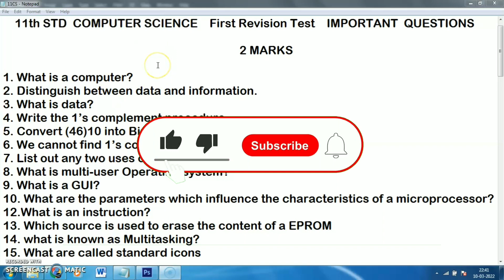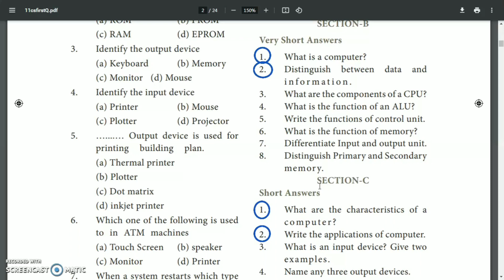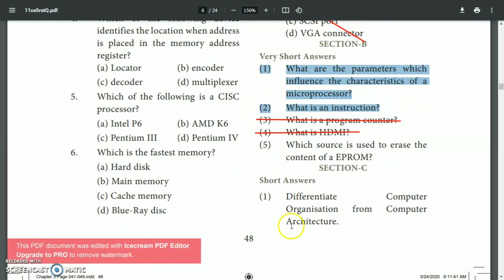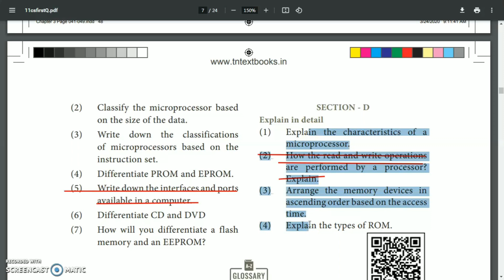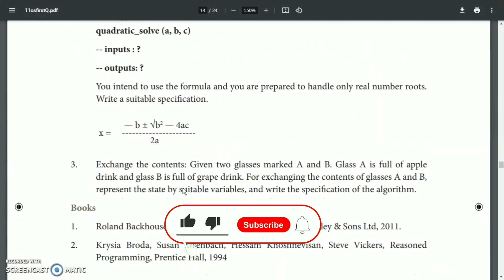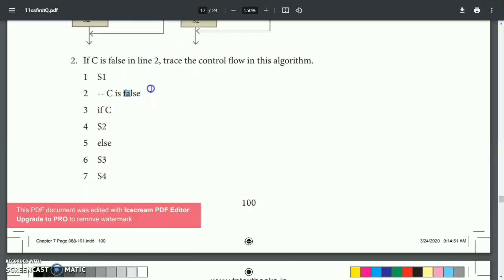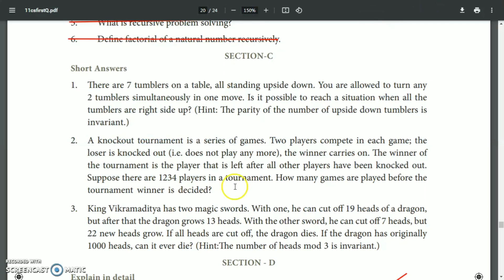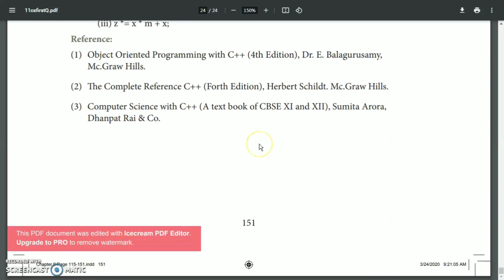11th computer science first revision test important questions